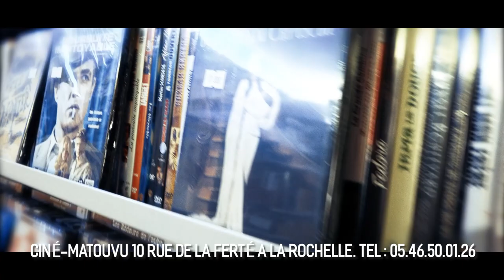Top14 La Rochelle L'avant match Castres Stade Rochelais avec Paul Boudehent